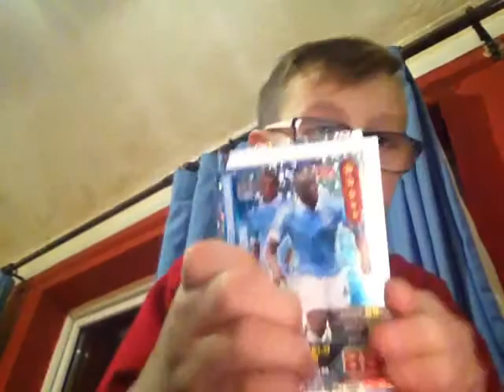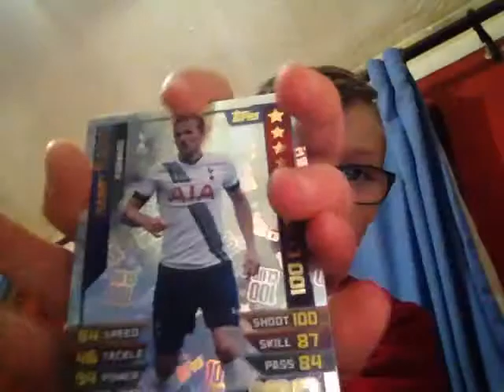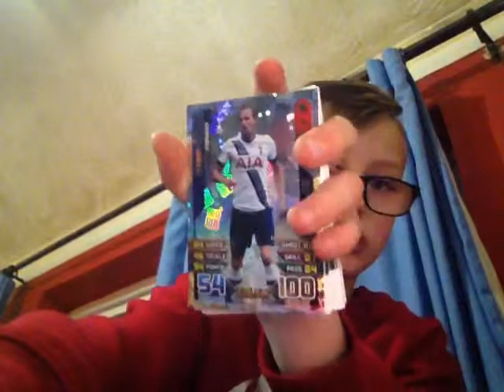MATCH ATTAX 100 CLUB HARRY KANE TRADING CARD GAME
Last video 1 day ago